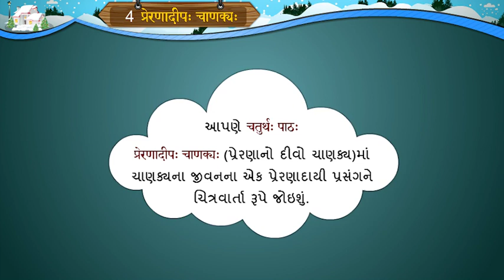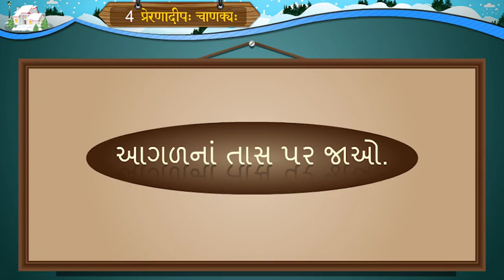ધોરણ-8 | સંસ્કૃત | Unit-4.प्रेरणादीपः चाणक्यः।| Activity-2_2 Video